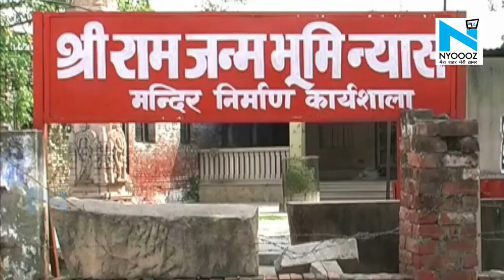Ram Mandir भूमि पूजन पर Kamalnath बोले- ये भारत में ही संभव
अयोध्या में राम मंदिर निर्माण की तैयारियां जोरों पर हैं, ऐसे में 5 अगस्त भूमिपूजन होने वाला है, लेकिन कोरोना महामारी को देखते हुए भूमिपूजन कार्यक्रम पर सवाल उठाए जा रहे हैं। स बीच मध्य प्रदेश के पूर्व मुख्यमंत्री कमलनाथ की ओर से एक वीडिया ट्वीट किया गया है, जिसमें उन्होंने राम मंदिर निर्माण शुरू होने का स्वागत किया है।